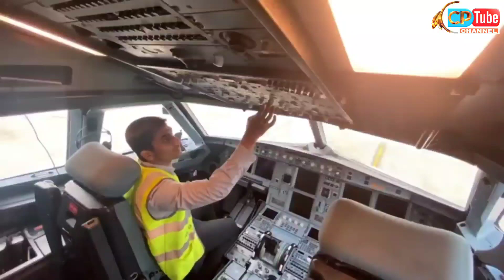Deoghar Airport के उद्घाटन के साथ प्रधानमंत्री मोदी का देवघर दौरे के कार्यक्रम जानिए Modi In DEOGHAR